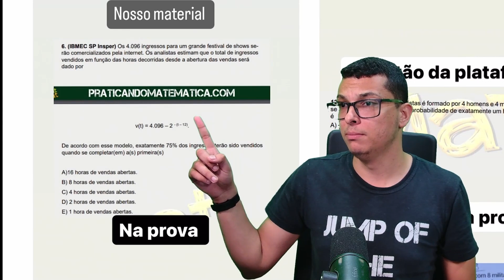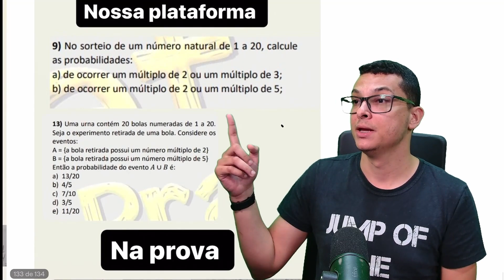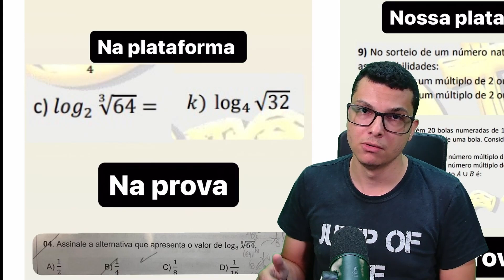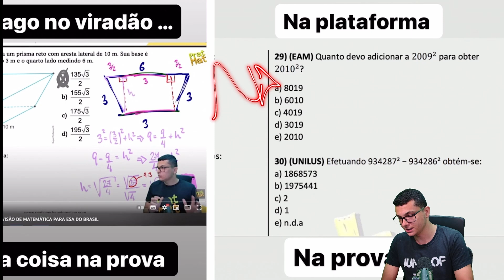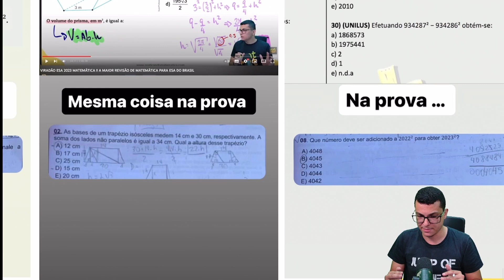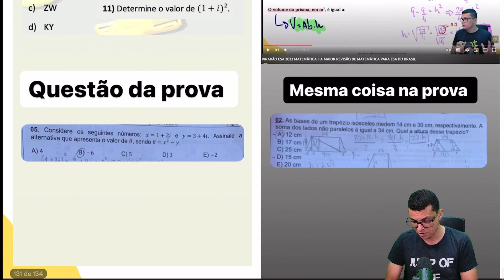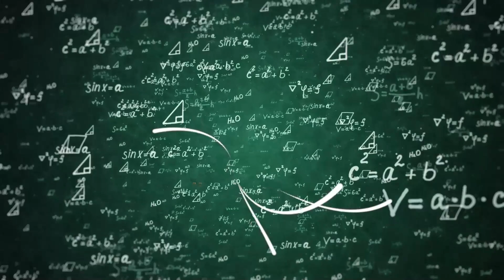ACERTAMOS BASICAMENTE A PROVA DA ESA 2023 TODA !! PREMONIÇÕES QUE DERAM CERTO .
Nesse vídeo vamos mostrar todas as premonições certeiras do praticando matemática. Espero que goste do víde.